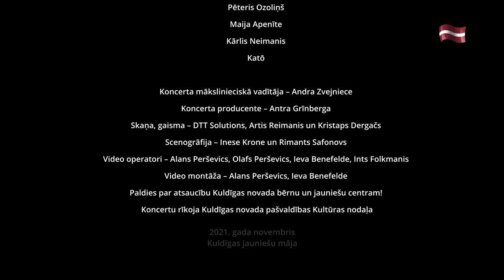Valsts svētku koncerts Kuldīgā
Latvijas Republikas proklamēšanas dienu 18. novembrī 19.00 Kuldīgas novadā atzīmēs ar svētku koncertu. Tā būs vietējo mākslinieku dāvana svētkos. Koncerts sāksies ar Kuldīgas novada domes priekšsēdētājas Ingas Bērziņas sveicienu iedzīvotājiem. Pēc tam gan ģimenes pie svētku galda, gan strādājošie dienestu kolektīvi, gan tālumā esošie kuldīdznieki varēs svinēt svētkus, vērojot tieši viņiem sagatavoto koncertprogrammu.

0:00:00 Dievs, svētī Latviju! (Baumaņu Kārlis – mūzika, vārdi)
Izpilda – Alise Cine
0:01:56 Inga Bērziņa/Kuldīgas novada domes priekšsēdētāja
0:03:09 Latviešu tautasdziesmu popūrijs
Izpilda – Juris Lipsnis
0:05:34 Karogs (Jānis Stībelis/ Edvarts Virza)
Izpilda – grupa “Discreet”, Kārlis Upenieks, Valts Vaivads, Una Raikstiņa, Ralfs Pīpītis, Estere Lakija Jansone
0:08:50 Juris Lipsnis/folkloras kopas “Suitu dūdenieki” vadītājs
0:09:20 Tēvzemei (Atvars Sirmais/Dina Bitēna-Sirmā)
Izpilda – Dita Ņuņēvica, Justs Ūdris, Zigurds Turss
0:12:51 Strēlnieka vēstule meitenei (Artis Šimpermanis/Jūlijs Vanags)
Izpilda – Artis Šimpermanis
0:16:12 Mājas (Raimonds Pauls/Guntars Račs)
Izpilda – Agate Dembovska, Zigurds Turss
0:19:40 Jurģis Galiņš/dziedātājs
0:20:07 Es redzēju bāleliņu (Alberts Legzdiņš – mūzikas, vārdi)
Izpilda – Andis Groza, Inese Krūmiņa, Zigurds Turss
0:23:23 Bumburjānis bumburēja (Alsungas pusē pierakstīta tautasdziesma)
Izpilda – Jurģis Galiņš, Juris Lipsnis, Miks Akots
0:24:49 Div’ dūjiņas gaisā skrēja (latviešu tautasdziesma, aranž. Miks Akots)
Izpilda – Miks Akots
0:28:24 Evija Vēbere un Toms Mikāls/mūziķi
0:29:56 Visapkārt (Rūta Ķergalve, latviešu tautasdziesma)
Izpilda – Rolands Stepanovs, Elvijs Ješkevics, Kristaps Jansons, Rūta Ķergalve, Estere Jansone, Rebeka Jāvalde
0:32:38 Mežā (Rūta Ķergalve – mūzika, vārdi)
0:35:48 Siltums (Toms Mikāls)
Izpilda – Toms Mikāls
0:38:08 Viņi Dzīvoja (Toms Mikāls/Evija Vēbere)
Izpilda – Evija Vēbere un Toms Mikāls
0:43:37 Katō/mūziķe
0:44:00 Melanholiskais valsis (Emīls Dārziņš)
Izpilda – Pēteris Ozoliņš, Toms Mikāls
0:47:25 Tev sirds (Jānis Lūsēns/Māra Zālīte)
Izpilda – Inese Krūmiņa, Zigurds Turss, Maija Apenīte
0:51:14 Agate Dembovska/dziedātāja
0:51:29 Smilšu kāpa (Artis Šimpermanis/teksta aut. nezināms)
Izpilda – Artis Šimpermanis
0:54:28 Ejot cauri rudziem (Uldis Stabulnieks/Roberts Bērnss, atdz. O. Zaķis)
0:57:35 Tāpēc jau, ka nevar zināt, kāpēc (Raimonds Pauls/Imants Ziedonis)
Izpilda – Kārlis Neimanis
1:00:24 Mežā būdiņu tev celšu (Raimonds Pauls/Edgars Liepiņš)
Izpilda – Kārlis Neimanis
1:02:21 Pēteris Ozoliņš/čellists
1:03:00 Ko mani putni ēd (Anna Zankovska, Kaspars Ansons – mūzika, vārdi)
Izpilda – Katō, Miks Akots
1:05:17 Naktstauriņš (Anna Zankovska, Kaspars Ansons – mūzika, vārdi)
1:08:38 Dzirdi (Zigmars Liepiņš/Uģis Rūķītis)
1:12:35 Miks Akots/ģitārists
1:12:50 Vēl nav par vēlu (Zigmars Liepiņš/Vita Vīksna)
1:15:43 Vai Tu mani dzirdi? (Guntars Račs/Uldis Marhilēvičs)
Izpilda – Rūta Ķergalve, Estere Lakija Jansone, Agate Dembovska, Artis Šimpermanis, Andis Groza, Zigurds Turss, Miks Akots, Una Raikstiņa, Kārlis Upenieks
1:19:43 Artis Šimpermanis/mūziķis
1:20:11 Tik un tā (Uldis Stabulnieks/Māra Zālīte)
Izpilda – Katō, Dita Ņuņēvica, Agate Dembovska, Inese Krūmiņa, Andis Groza, Juris Lipsnis, Jurģis Galiņš, Pēteris Ozoliņš, Zigurds Turss, Miks Akots, Una Raikstiņa, Kārlis Upenieks.

Koncertā piedalījās: Alise Cine, Juris Lipsnis, Kārlis Upenieks, Valts Vaivads, Una Raikstiņa, Ralfs Pīpītis, Estere Lakija Jansone, Dita Ņuņēvica, Justs Ūdris, Zigurds Turss, Artis Šimpermanis, Agate Dembovska, Andis Groza, Inese Krūmiņa, Jurģis Galiņš, Miks Akots, Rolands Stepanovs, Elvijs Ješkevics, Kristaps Jansons, Rūta Ķergalve, Estere Jansone, Rebeka Jāvalde, Evija Vēbere, Toms Mikāls, Pēteris Ozoliņš, Maija Štorha, Kārlis Neimanis, Katō

Koncerta mākslinieciskā vadītāja – Andra Zvejniece
Koncerta producente – Antra Grīnberga
Skaņa, gaisma – DTT Solutions, Artis Reimanis un Kristaps Dergačs
Scenogrāfija – Inese Krone un Rimants Safonovs
Video operatori – Alans Perševics, Olafs Perševics, Ieva Benefelde, Ints Folkmanis
Video montāža – Alans Perševics, Ieva Benefelde
Paldies par atsaucību Kuldīgas novada bērnu un jauniešu centram!
Koncertu rīkoja Kuldīgas novada pašvaldības Kultūras nodaļa

2021. gada novembris Kuldīgas jauniešu māja